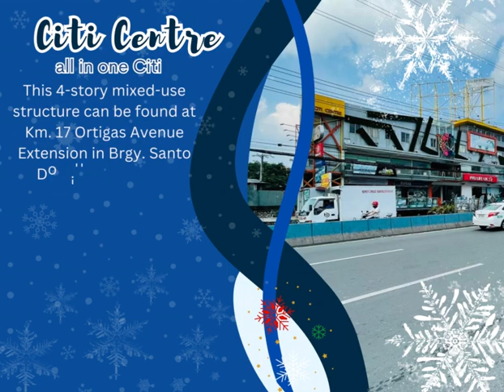Home for the Holidays: Rent-a-Room Promo in Ortigas Avenue Extension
🎄✨🏠 Celebrate the holiday season in style with our Christmas Limited Promo “Home for the Holidays: Rent-a-Room!” 🏠✨🎄
Looking for the perfect place to call home this holiday season? Look no further! Our cozy apartments are waiting to make your Christmas extra special.
🎁 Christmas Promo Specials: Reduced Rent for December! 🛒 Close to shopping centers 🚆 Convenient access to public transport
🌟 Features:
• Spacious room with plenty of natural light
• Shared kitchen and bathroom
• Own-submeter Electric Billing
• Ample parking space
• Laundry facilities on-site
• Secure and safe neighborhood with 24/7 security
• Close to public transportation
• Nearby malls, grocery stores and restaurants
Property Details:
• Type: Unfurnished Room
• Rent: starts at P3,000 per month plus P600 CUSA
• Available: December 1-31, 2023
• Deposit: One Month Advance, One Deposit plus Electricity Deposit
• Lease: Minimum Six (6) months
📌 Requirements:
• First month's rent and deposit due at signing
• No smoking and no pets allowed
📍 Conveniently located in Km. 17 Ortigas Avenue Extension, Santo Domingo, Cainta, close to all the holiday festivities, shopping, and dining.
Make this Christmas a cozy and unforgettable one! 🎊🎄